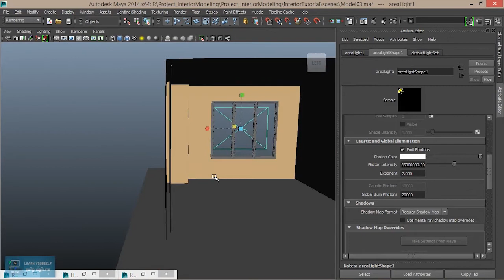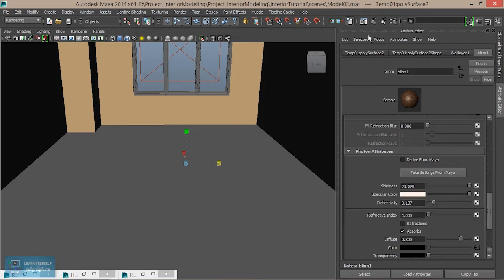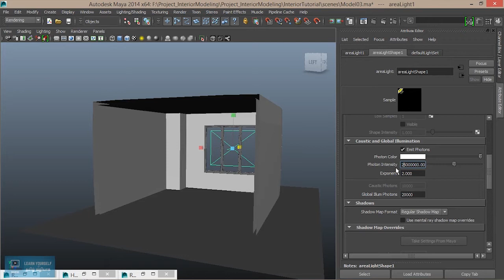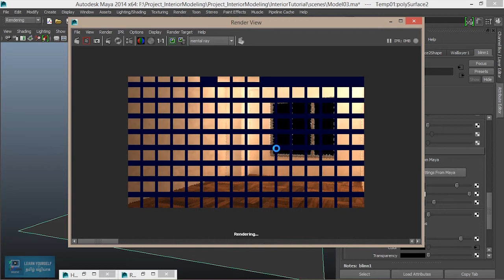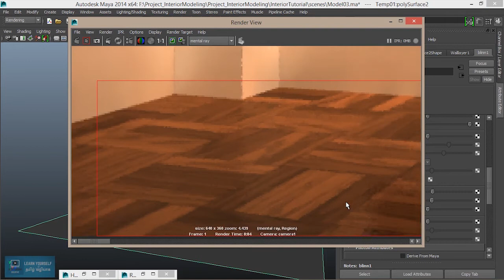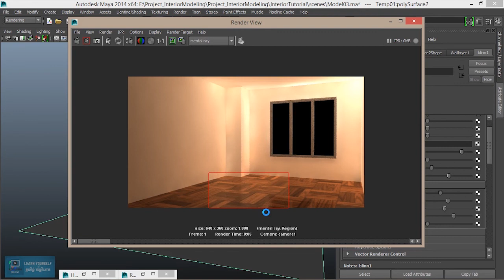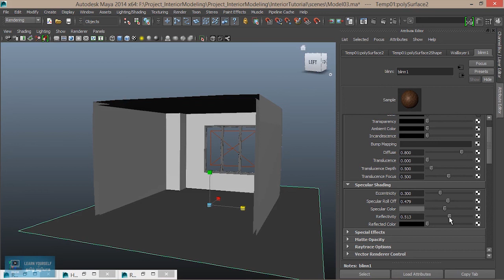Interior GI Lighting and Rendering|Shelf Creaton in Maya | Lesson 8/20 | Tamil Tutorial